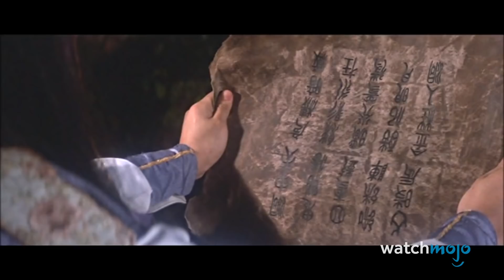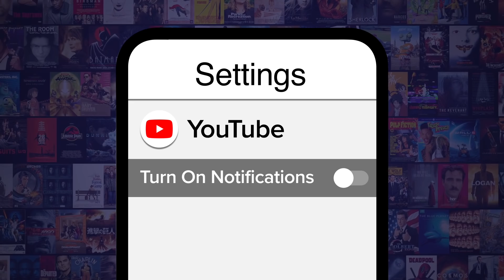The Complete History of Martial Arts in Movies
They came. They saw. They kicked ass. For this video, we’re taking a look at the complete history of martial arts in movies. Our video includes films such as "Come Drink With Me", “Enter the Dragon”, “Crouching Tiger, Hidden Dragon”, and more! What do YOU think is the greatest martial arts movie?